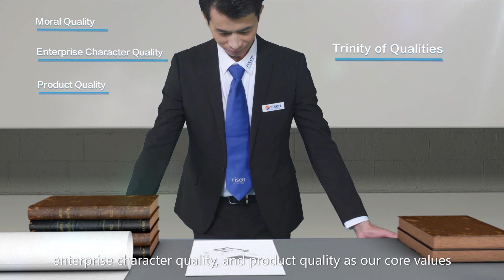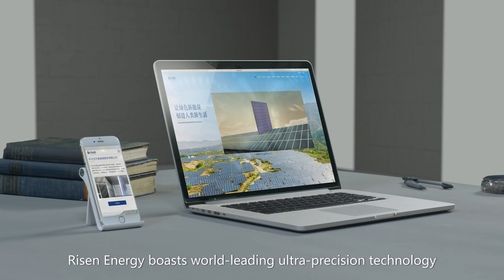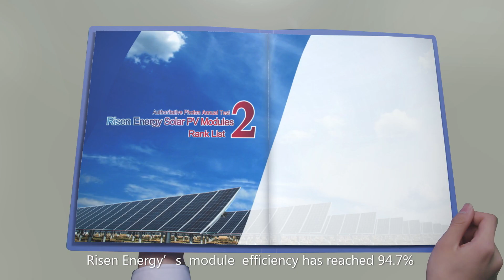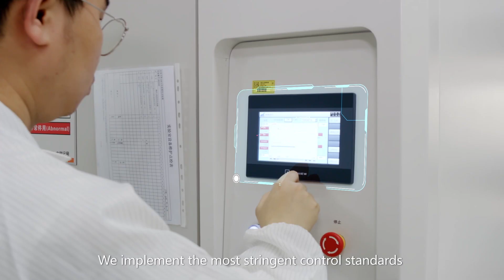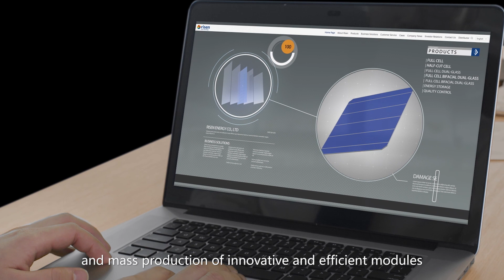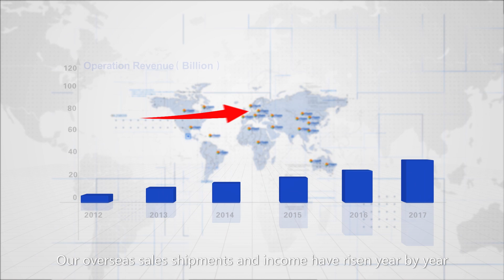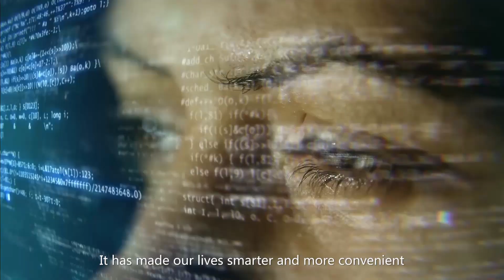Risen Energy presentation 2019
🌞 Risen Energy is one of the ten largest manufacturers of photovoltaic modules. A full production cycle and own testing laboratory guarantee high quality at an affordable price. Risen Energy produces monocrystalline, polycrystalline and heterostructure modules of various power, including two-sided ones. More